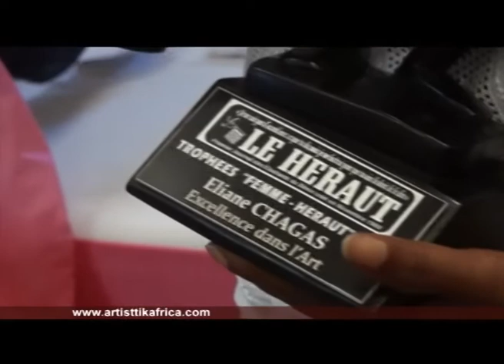L'actualité culturelle sur Artisttik Africa Tv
compagnie IGBALA présente dans les tous prochains jours le spectacle "LE LEURRE" au Centre culturel ARTISTTIK AFRICA; Conférence de presse du comité d'organisation de la 10èmè édition de FITHELYCOB; J.I.F: le premier journal estudiantin béninois "LE HERAULT" distingue les meilleures oratrices à travers un concour qu'il a organisé; une interview avec Fortuné SOSSA(rédacteur en chef d'Artisttik Africa) sur le nouveau format de la revue ARTISTTIK AFRICA.
Ajouté à l'agenda des événements culturels d'Afrique et de la diaspora africaine forment l'ossature de cette édition du journal sur Artisttik Africa Tv.